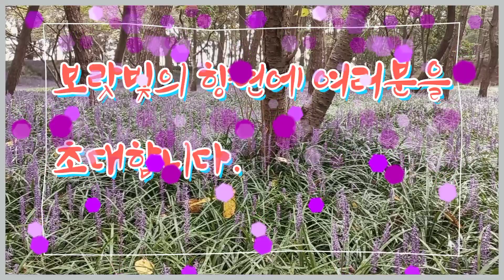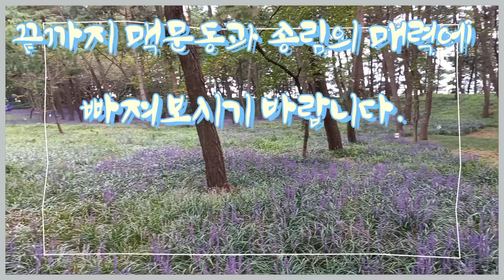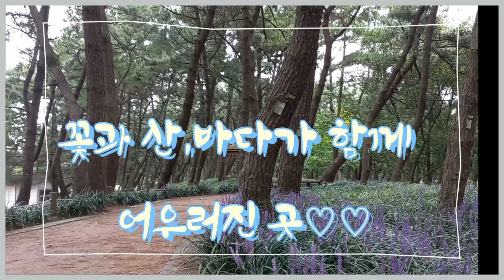(자연의미화)보랏빛 향연에 여러분을 초대합니다.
이 가을 서천 장항송림산림공원에서 바다와 맥문동의 정취에 빠져보시기 바랍니다